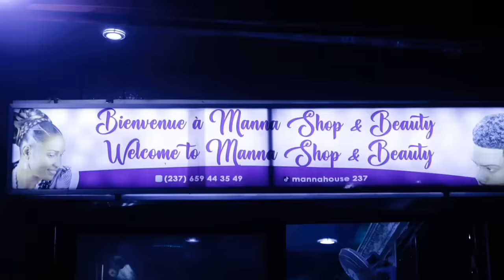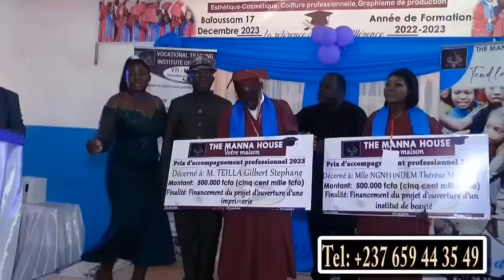🆘PIFF0 dét!ent les nu*des de VALSER0😨😨 l'affa!re ci v a déjà très lo!n😭